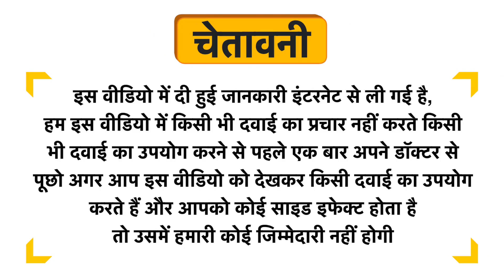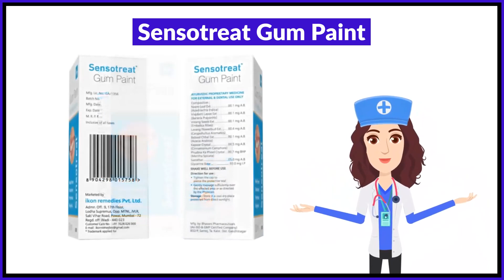Sensotreat Gum Paint Uses in Hindi | Side Effects | Review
Sensotreat Gum Paint Uses in Hindi | Benefits | Side Effects | Dose